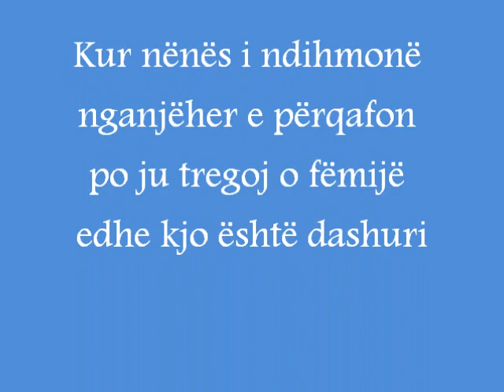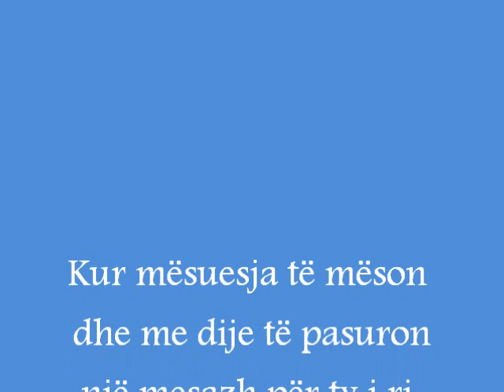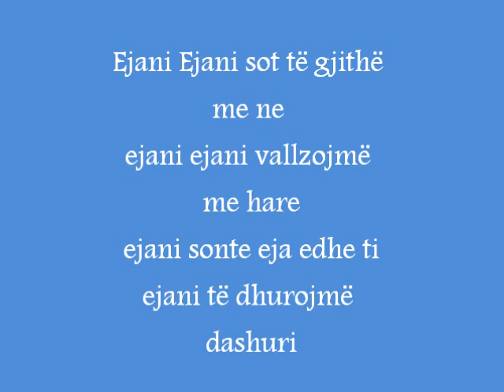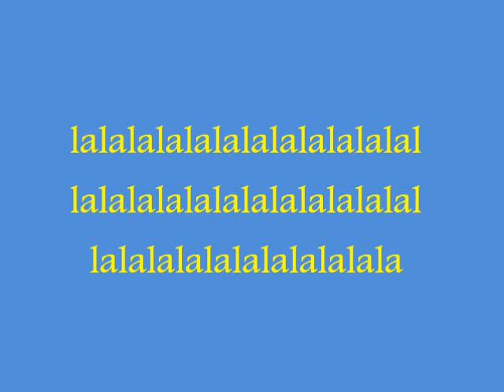Irona Zhdrella - Te dhurojm dashuri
Nje kenge shume e bukur per femije [Preke Play Production]